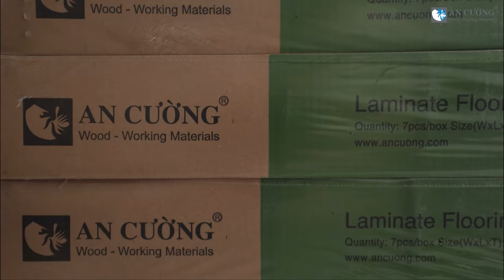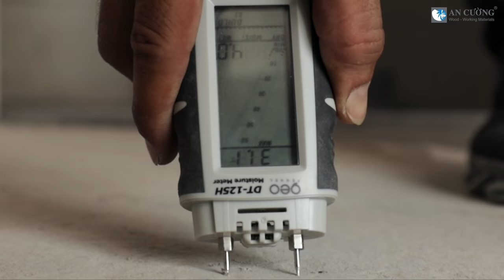Gỗ An Cường | Hướng Dẫn Lắp Đặt Ván Sàn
Là một trong những dòng sản phẩm An Cường, sàn gỗ An Cường là một sản phẩm có chất lượng sản xuất hàng đầu tại Việt Nam.

Với những ưu điểm và tính năng vượt trội, sàn gỗ An Cường sẽ giúp khách hàng thoả sức lựa chọn cho những ý tưởng thiết kế đa dạng. Tuy nhiên, để phát huy được hết tác dụng, sàn gỗ cần phải được lắp đặt đúng cách ngay từ đầu.

Lắp đặt sàn gỗ tuy rất đơn giản nhưng cũng có nhiều điều cần phải lưu ý. Cùng theo dõi video dưới đây để tìm hiểu cách lắp đặt ván sàn đúng chuẩn các bạn nhé!

CÔNG TY CỔ PHẦN GỖ AN CƯỜNG
Địa chỉ: 702/1K Sư Vạn Hạnh, Phường 12, Quận 10, TP. Hồ Chí Minh

⏰ Thời gian làm việc: Từ Thứ Hai đến Thứ Bảy (8:00 - 17:00)
FOLLOW CHÚNG TÔI:
© Bản quyền thuộc GỖ AN CƯỜNG
© Copyright by GỖ AN CƯỜNG (Do not Reup)